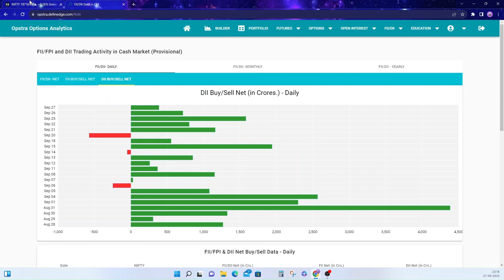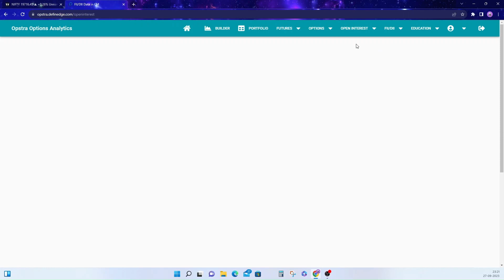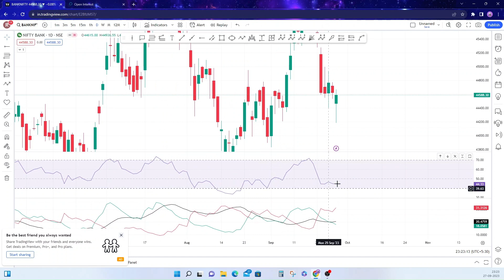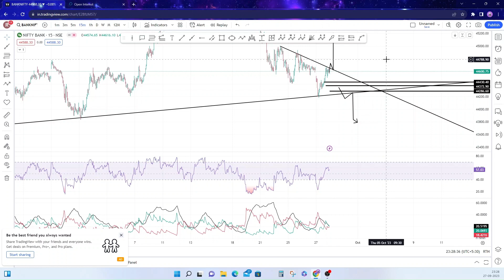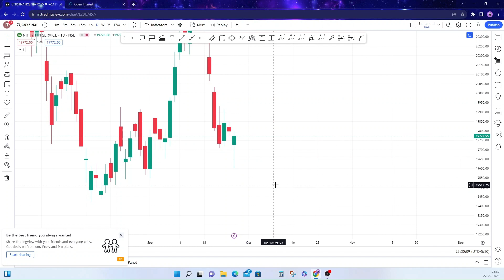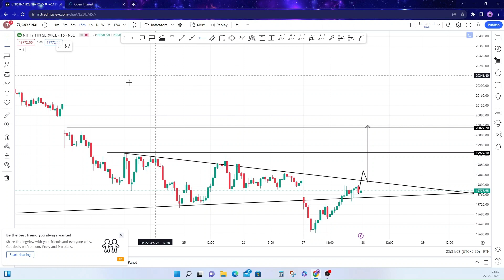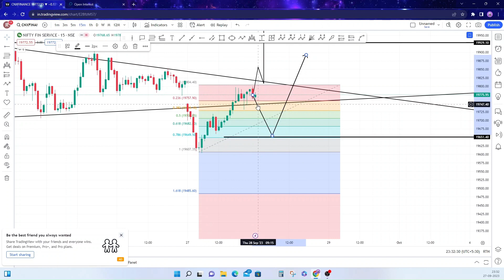Market Analysis | Nifty, Banknifty and Finnifty | EPISODE 68 | 28th Sep, 2023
VIDEO CAPTURE CARD
MINI HDMI CABLE
PEN TABLET